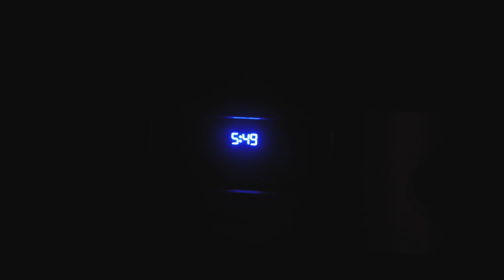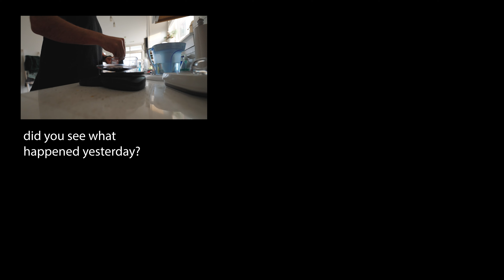(honest rant) Keep going you’re almost there | Day in the Life_026